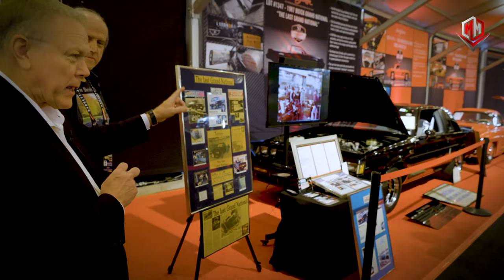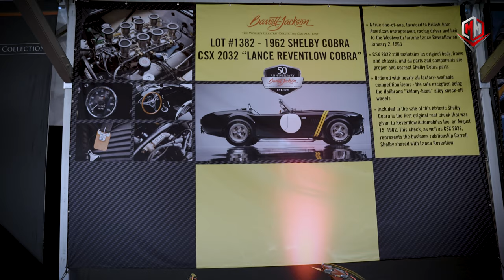Craig Jackson Exclusive Interview Barrett Jackson 2022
To see all of the content first and to get a first person perspective of everything Marque Media make sure to follow us on Theta.tv

Video copyright Marque Media, LLC.

Photos provided by: Winston Goodfellow and the Marque Media Team.

Edited by: Joey Wint

Winston Goodfellow is an award-winning automotive writer and photographer whose words and photos have appeared in 60+ publications on several continents. He has authored 16 books and private commission monographs, and his critically acclaimed "Ferrari Hypercars" won the International Automotive Media Competition’s 2014 "Book of the Year.” He has worked with many of the world's top concours such as Pebble Beach, The Quail, and Villa d'Este in Italy, and served as a Seminar Leader with the Smithsonian Institution. He has also advised numerous automotive collectors on purchasing or selling cars and given guidance on their collections. Currently, his podcasts are found on YouTube, Apple iTunes, and Spotify.